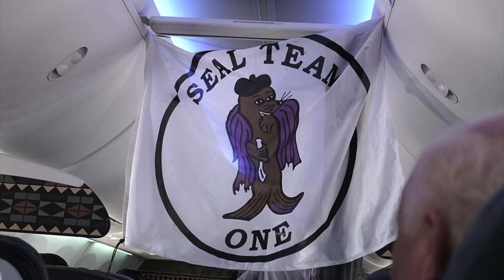Honor Flight San Diego travels to Baltimore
Highlights of Honor Flight San Diego travels to Baltimore on April 26, 2024, for Vietnam-era SEALs and other Navy Special Warfare Operators tour of Washington, D.C., veterans monuments and memorials. For story, see Times of San Diego